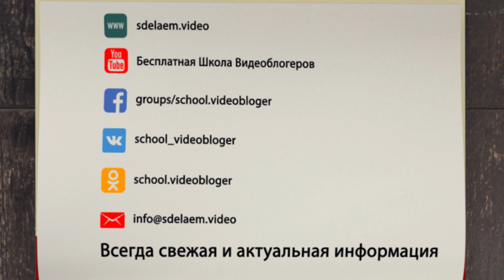Продвижение хобби-канала на YouTube. Как правильно продвигаться на YouTube каналу о хобби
ПЕРВОЕ. Создавайте видеоролики которыми хочется делиться! Будь вы на место зрителя - захотели бы вы поделиться подобным роликом с друзьям или коллегами? Вирусные видео это отличный способ привлечь на свой канал целевую аудиторию не только с YouTube но и с других сайтов.

ВТОРОЕ. Общайтесь со своими зрителями ведь это важный элемент успеха на YouTube. Будьте собой - это то что больше всего ценится аудиторией YouTube - естественность и близость к зрителям. Придумайте уникальное приветствие и не забывайте здороваться в начале и прощаться в конце ваших видео.

ЧЕТВЕРТОЕ. Создайте единый стиль для всего канала. Это касается не только баннера, логотипа и обложек видео, но и сценариев для роликов.

ПЯТЫЙ. YouTube уникальная площадка - здесь вы сразу получаете обратную связь от своих поклонников. Используйте это - учитывайте пожелание зрителей при записи следующих видео.

ШЕСТОЕ. Составляйте заранее контент-план и регулярно заливайте видео на канал. Используйте неудачные дубли и другие записи которые не попали в основной контент, чтобы создать видео в период когда вы не можете снимать новые видео. Например если у вас канал о рыбалке и вы зависите от погодных условий.

СЕДЬМОЕ. Оптимизируйте видео для зрителей и поисковых алгоритмов - для этого указывайте правильные метаданные. Смотрите наше видео о том как подбирать ключевые слова для канала в нише ХОББИ.

ВОСЬМОЕ. Создавайте видео понятные без контекста - это значит что можно начать просмотр с любого видео на канале и будет понятно о чем идет речь. Если вы разделили длинный сюжет на несколько видео, то добавляйте ссылки на другие части в описание ролика, а также создавайте подсказки и конечные заставки.

ДЕВЯТОЕ. Сотрудничайте с другими видеоблогерами. Главный плюс каналов в нише хобби - ваши конкуренты это ваши единомышленники, поэтому они скорее не конкуренты, а коллеги и легко соглашаются на съёмку совместных роликов.